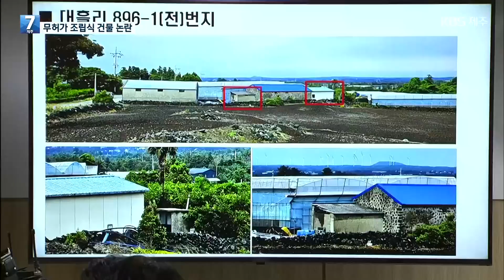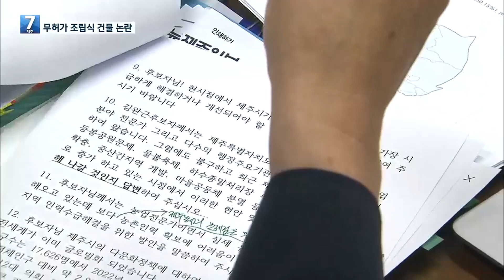김완근 제주시장 인사청문회…무허가 조립식 건물 ‘논란’ / KBS 2024.06.27.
김완근 제주시장 후보자에 대한 인사청문회가 27일 도의회에서 열렸습니다.
김 후보자는  제주시정의 첫 번째 과제로 민생경제 회복을 꼽으며, 현안들을 빨리 해결하겠다고 말했습니다.
또 무허가 창고 건물이 논란이 되자 바로잡고 있다고도 밝혔습니다.